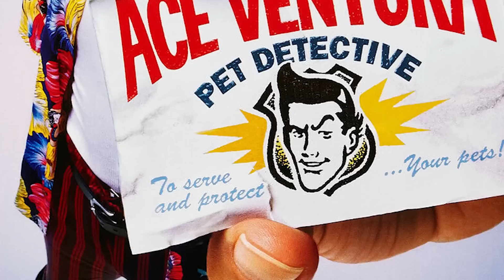Detrás De La Creación De Sonic 2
Desde posiblemente la última película de Jim Carrey, hasta el Knuckles de Idris Elba resultando mucho más sexy de lo que incluso los memes lo hicieron parecer, la secuela cinematográfica de Sonic tiene muchas cosas detrás de cámaras que hacen que esta película, sea aún más interesante. Y sí, ya hemos explorado el detrás de escena de las películas de Sonic, pero hay mucha información nueva ahora que Sonic 2 se lanzó oficialmente, por lo que es el momento perfecto para sumergirse en aún más hechos detrás de escena. Probablemente habrá algunos spoilers en este video, así que si aún no has visto la película, ¡vuelve a verlo más tarde! Además, si están interesados, les sugiero que echen un vistazo a nuestros otros videos de Sonic que exploran los diversos huevos de Pascua y las referencias a lo largo de la segunda película, solo para ver qué tan dedicado fue realmente el equipo. Si deseas obtener más información sobre Grande el Gato, infórmanos también en los comentarios, tal vez hagamos un video dedicado al mejor personaje de la franquicia.